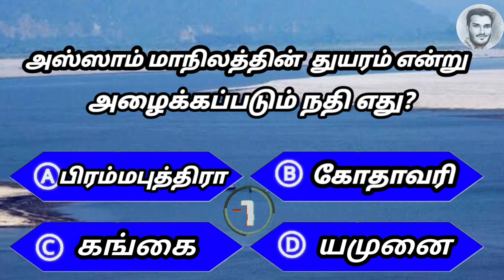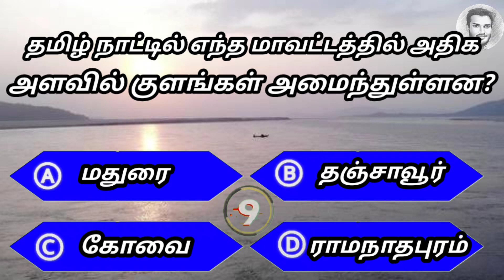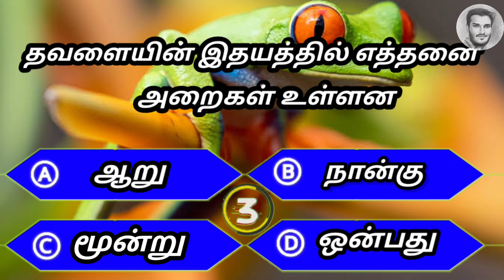முதன் முதலில் பிரியாணியை உலகிற்கு அறிமுகம் செய்தவர்கள் | general knowledge questions and answers